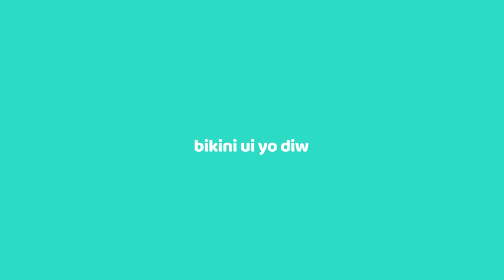MILEY METE NAN LAVI WIDIANA TANDE KOZE MEZANMI BAGAY YO GRAV